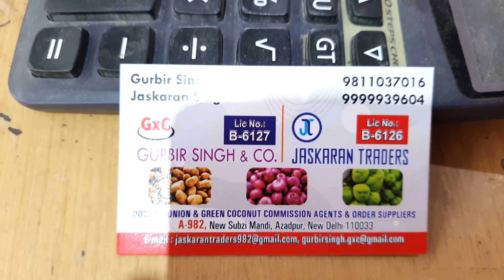March 19, 2024 दिल्ली आलू के भाव Delhi mandi today Potato Market price delhi fruit market